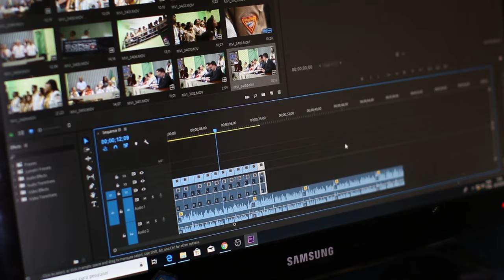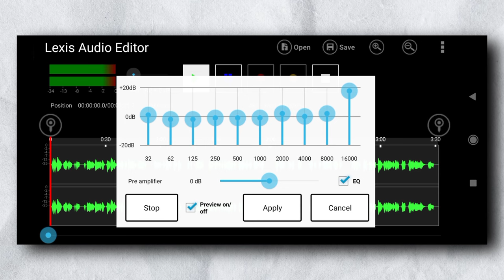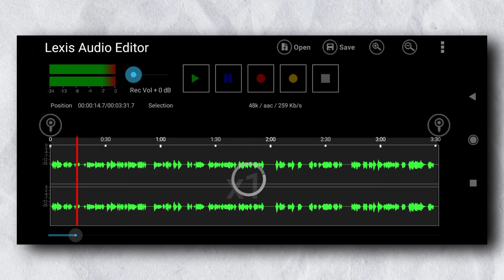Mobile Voice Editing | How To Edit Audio In Lexis Audio Editor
How to edit voice for YouTube Videos| How to edit audio in lexis audio editor | beffii
How to edit audio in lexis audio editor| lexis audio editor

Is video ke andar mene aapko apni audio ko crisp or clear krna btaya hai
bass or treble me kya difference hota hai sb btaya but short tutorial ke jariye
so i hope ye video aapko pasand aaegi